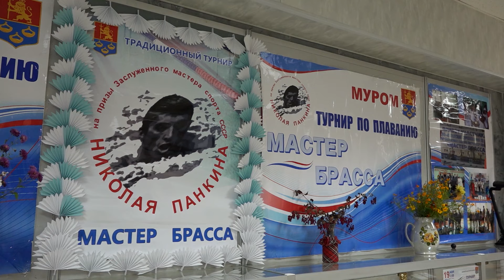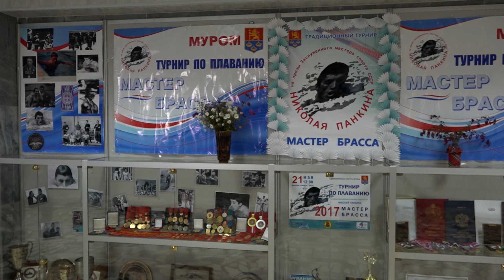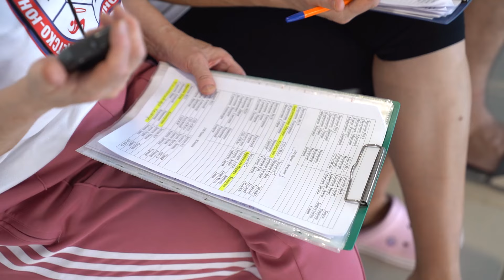Турнир имени Панкина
"Мастер брасса". В Муроме в 12-й раз прошли соревнования по плаванию среди юношей и девушек имени Николая Панкина, Заслуженного мастера спорта СССР. В турнире приняли участие более 120 спортсменов из Владимирской и Нижегородской областей.